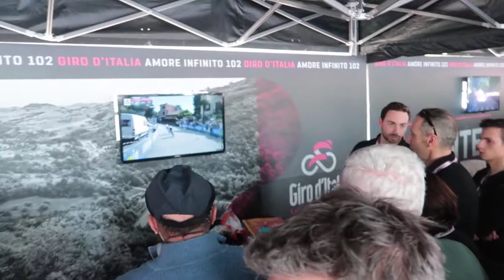Giro a caso al Giro D'Italia 2019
Un video senza senso